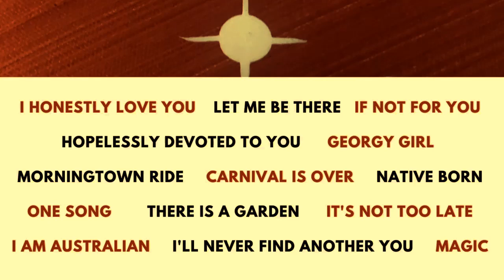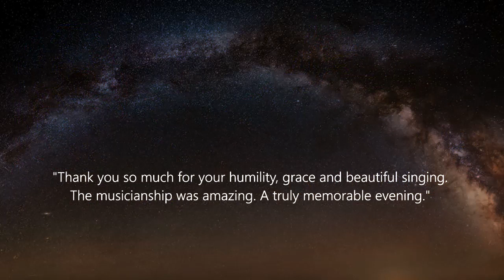Karen Knowles: Under The Milky Way Tonight Teaser Video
An Australian-born singer/songwriter/performer, Karen Knowles commenced her performance career on Young Talent Time, moving on to become a recording artist and live performer. Receiving gold and platinum awards, Karen’s career has spanned more than 40 years, including being the highest-selling female recording artist in Australia for two consecutive years. Lead singer of legendary Australian folk group The Seekers, Karen toured internationally with the group for two years and recorded the original version of the much-loved song “I Am Australian” with Bruce Woodley and the National Boys Choir.

Karen performs regularly at venues around Australia as well as being engaged in recording, music theatre and television. Karen has received many awards and nominations including an Australian Humanitarian Award for her services to the Arts and was appointed by the Reconciliation Council as an Inaugral Ambassador for Reconciliation.